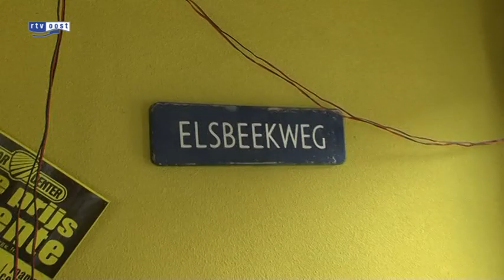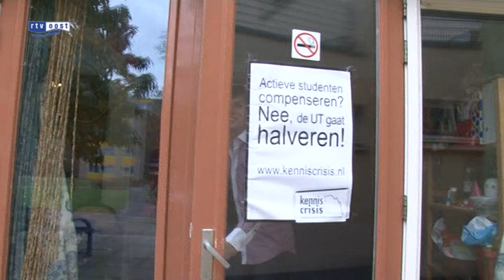Studenten leven minder uitbundig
Wonen op de campus van de universiteit in Enschede blijft geliefd onder studenten, maar het is de laatse jaren wat minder uitbundig.

Dat komt onder meer door de hogere studiedruk. Vroeger mochten studenten veel langer over hun studie doen. Sinds die regels zijn aangescherpt blijft er voor de studenten minder tijd over om te feesten. Dat merkte een schilder op die al sinds 1976 op de campus werkt. Vanaf de beginjaren kunnen studenten op de campus wonen en dat is nog steeds uniek in Nederland.